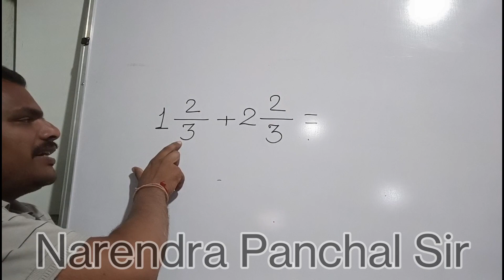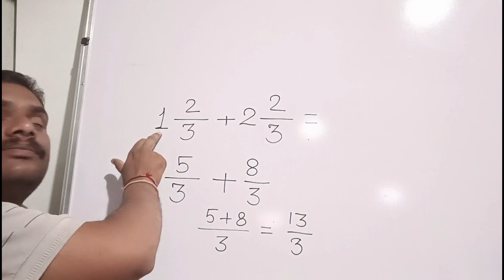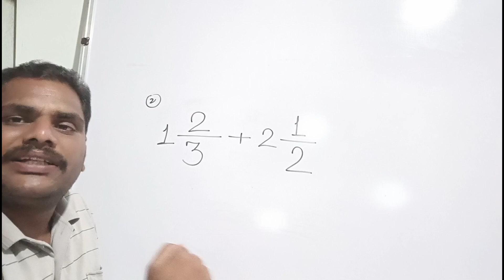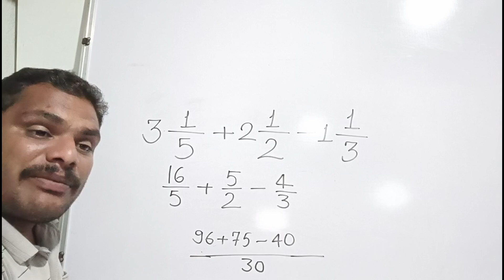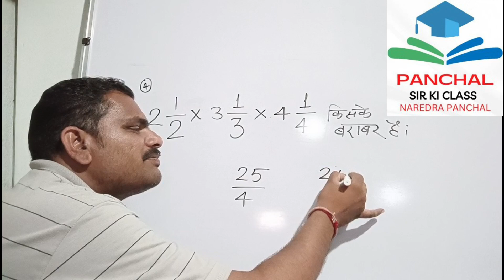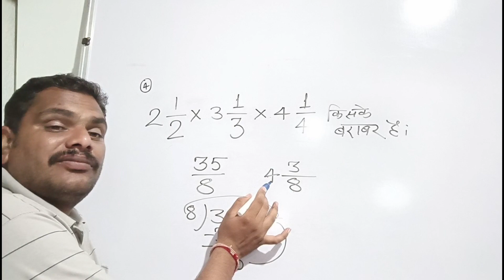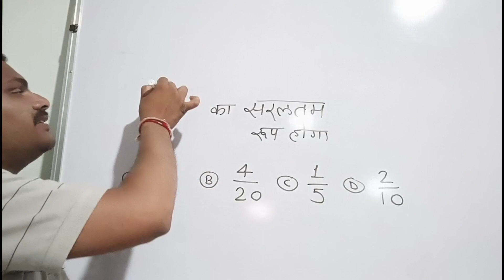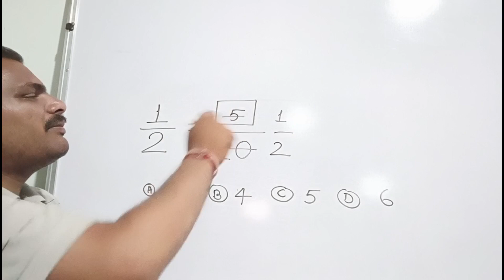नवोदय विद्यालय प्रवेश परीक्षा, पांचाल सर की क्लास,भाग-20, Compitition Exam Basic Maths-20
PANCHAL SIR KI CLASS APPS

Facebook Paje link//

पांचाल सर की क्लास नरेंद्र पांचाल